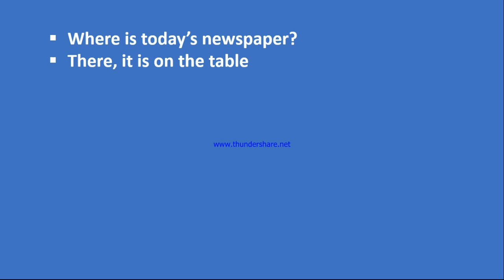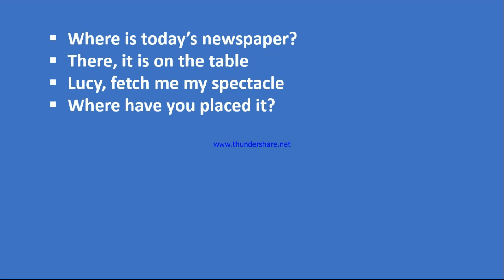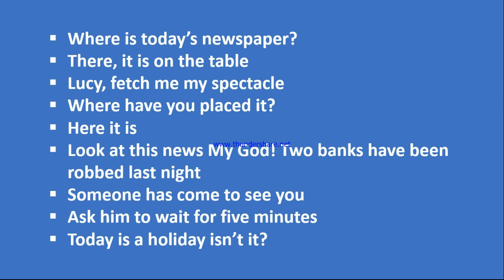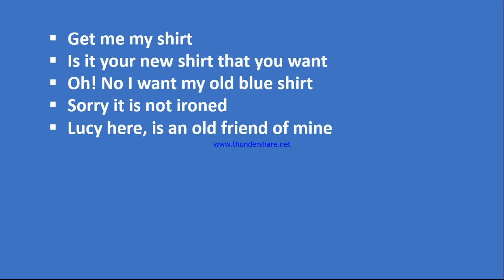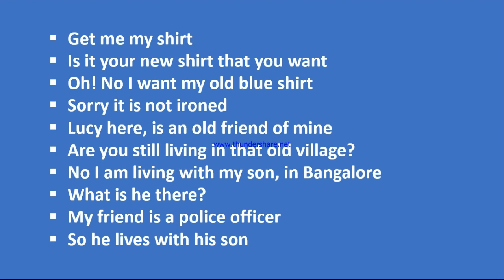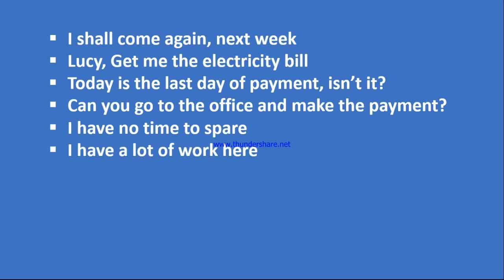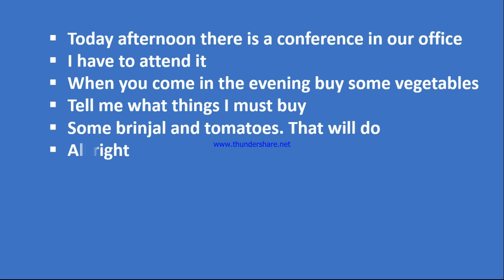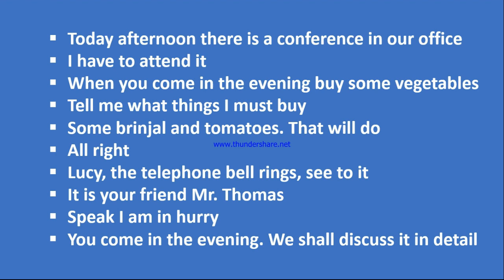In Home | Spoken English in Malayalam | Lesson # 113 | By N.Jamsheed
In Home | Spoken English in Malayalam | Lesson # 113

ഇതുവരെ അപ്ലോഡ് ചെയ്ത എല്ലാ സ്പോക്കൺ ഇംഗ്ലീഷ് വീഡിയോസും നിങ്ങൾക്ക് ലഭിക്കാൻ  ഈ ലിങ്കിൽ ക്ലിക്ക് ചെയ്യുക